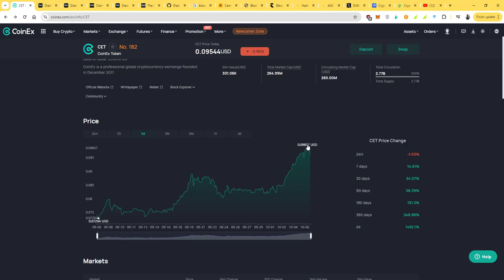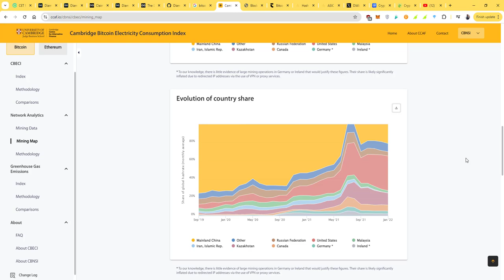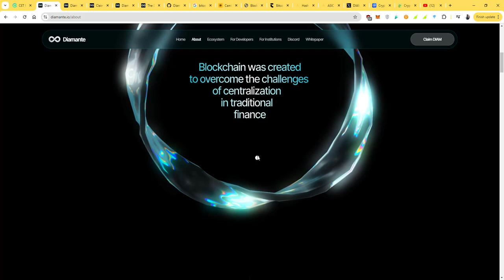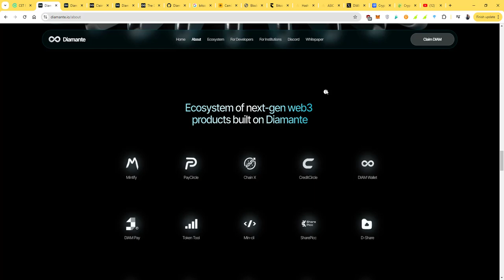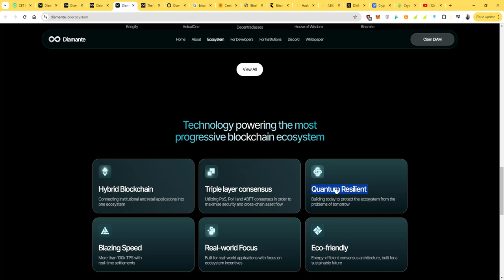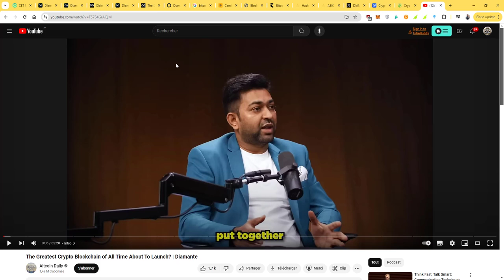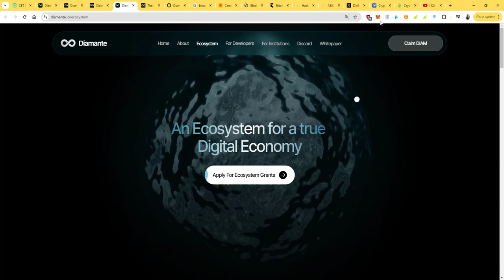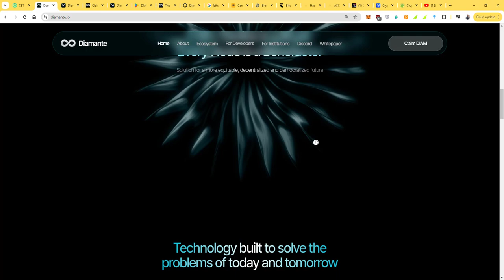La plus grande blockchain crypto de tous les temps est sur le point d'être lancée. Free Airdrop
Liens utiles pour vous éduquer gratuitement :
- Burkina Faso: EJARA-CM-BF
- Mali: EJARA-CM-ML
- Togo: EJARA-CM-TG
Vous pouvez rejoindre le groupe Télégramme SVP.